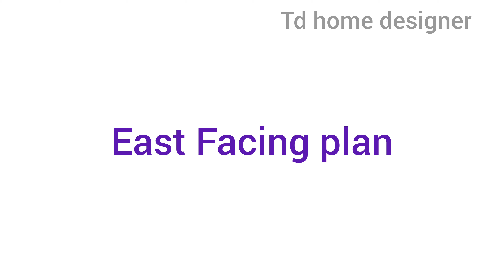35 x 32 East facing plan as per vastu in Tamil/2bhk house plan /home plan/veedu/house plan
Hi friends,

Welcome to TD home designs.
We are designing home plans, elevations & estimations. In this video, I have planned east facing  in 1100sft.